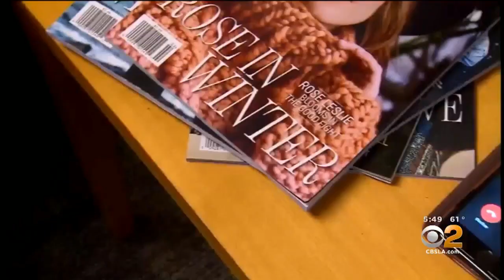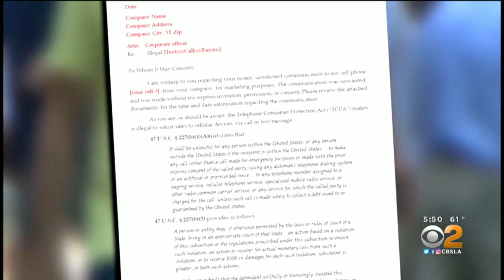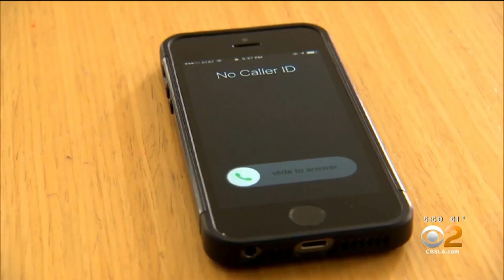2 On Your Side: Robocalls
We all get them - and we all hate them. But could you be making money off those annoying robocalls? Kristine Lazar has more.